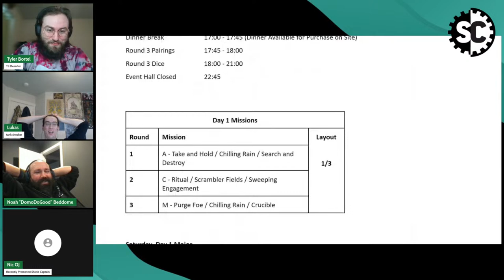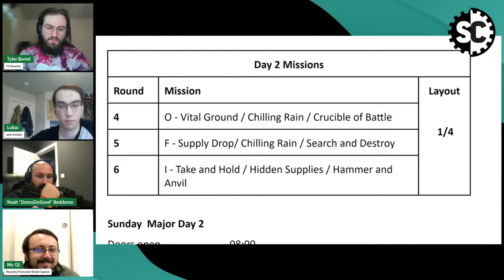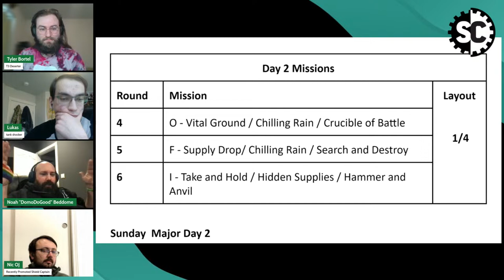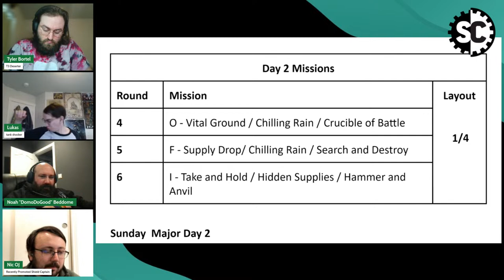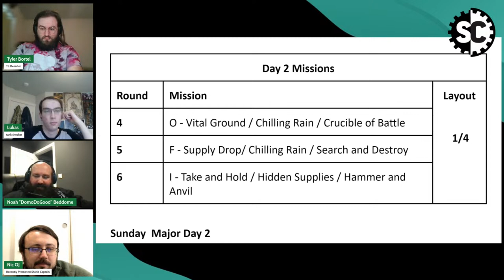Take All Comers - Episode 4 - The Calm before the Cascade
Cascade Clash is next week! Let's run down the current meta, how we're preparing for it, and what we're taking to ensure domination. Featuring a guest appearance by the man behind the madness, Noah Beddome!